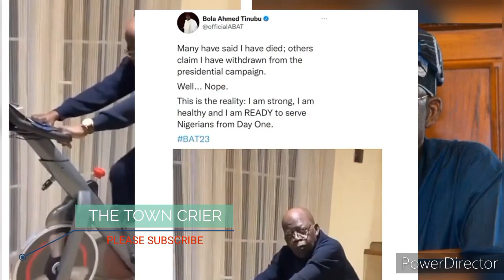TINUBU MØCK$ HIS HATERS, RELEASES VIDEO TO PROVE HE'S STRONG TO BE NIGERIA PRESIDENT